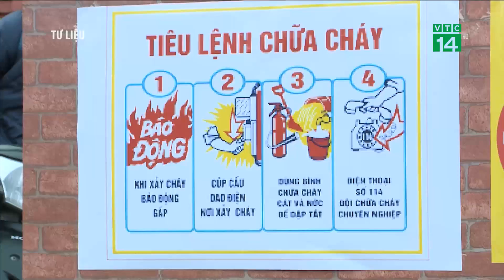VTC14 | Dạy trẻ kỹ năng thoát hiểm khi hỏa hoạn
(VTC14) - Hướng dẫn trẻ mầm non kỹ năng thoát hiểm khi xảy ra hỏa hoạn là hoạt động nằm trong kế hoạch tuyên truyền phòng cháy chữa cháy và Cứu nạn cứu hộ tại các cơ sở giáo dục của quận Đống Đa, Hà Nội. Hoạt động này sẽ giúp nâng cao ý thức trách nhiệm của giáo viên, phụ huynh… trong công tác phòng cháy chữa cháy.